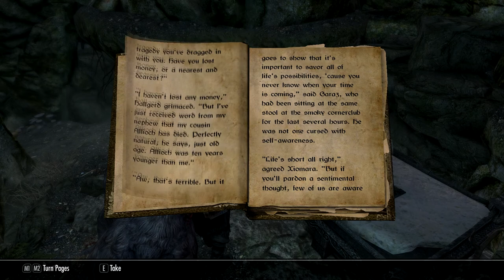DAWNBREAKERS // Skyrim SE Story Entry 50 - "The Other Shoe"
In which Mordgud teams up with her new Altmer friend for their first assignment in the Dawnguard.

The Dawnbreakers' Saga is a modded Skyrim Special Edition story told via in-character voice acting and cinematic roleplay. Inspired by CouchwarriorTV and the Character Crusade Podcast. Contains content inappropriate for children.

CREDITS:
All music by E.J. Lowell

LINKS!